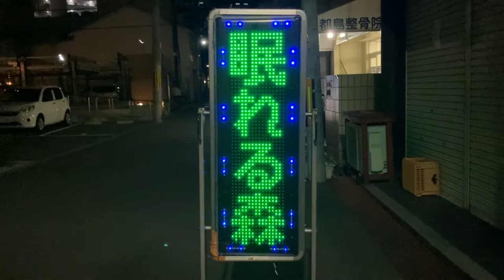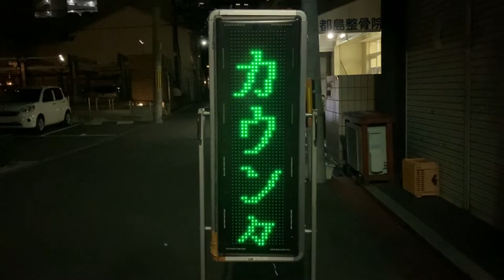広告用の電光掲示板 オービカル(AUVICUL)製 眠れる森(大阪府大阪市都島区都島南通２丁目４−２９)